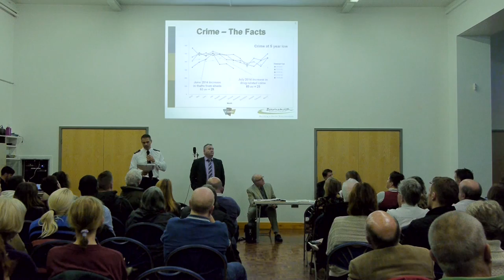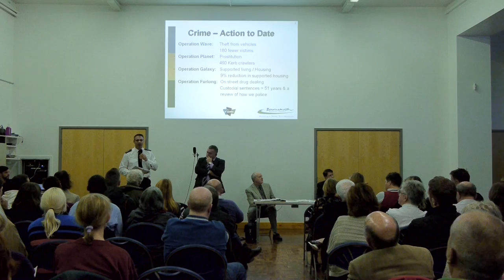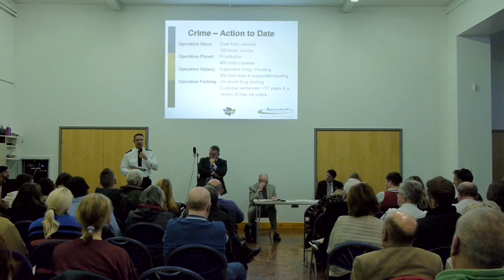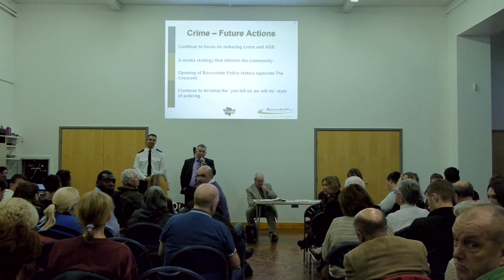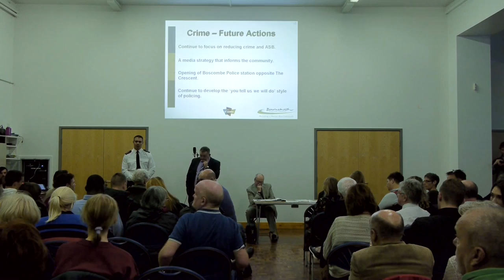'Drugs, Crime, Housing' - meeting of the Boscombe Community Forum, November 2014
Community meeting to discuss the proliferation of addiction services, poor quality housing, barrier busting, selective and additional licensing and decriminalisation of drugs.

Attendees incl. MP Tobias Ellwood, Police Crime Commissioner Martyn Underhill, Sue Bickler - Service Director at Bournemouth Borough Council, Kelly Ansell  - Senior Strategic Housing Projects Manager, Karen Wood - Commissioning Manager for Bournemouth Drug and Alcohol Team, Cllr. Roger West and other's.

Footage courtesy of Alasdair Keddie